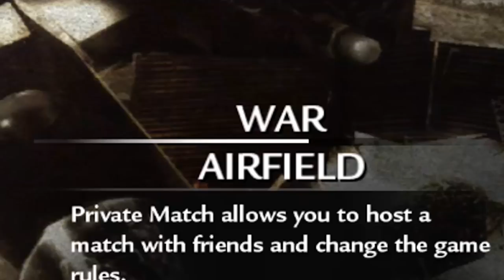WAR!!!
Today we discuss what is arguably the best gamemode in CoD history